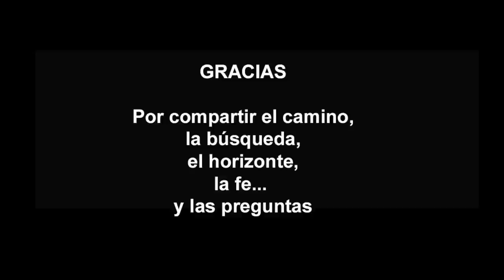Domingo de Resurrección: ¿Qué cambia en nosotros?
Si Cristo no ha resucitado, vana es nuestra fe. No le falta razón a San Pablo. Pero si ha resucitado... entonces, ¿qué cambia? ¿en qué se nos nota? ¿Cómo es posible que tantas veces no se nos note la fe en ese Dios que no nos abandona?